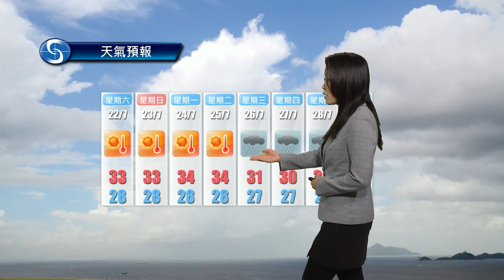早晨天氣節目(07月21日上午8時) - 科學主任吳彥琳